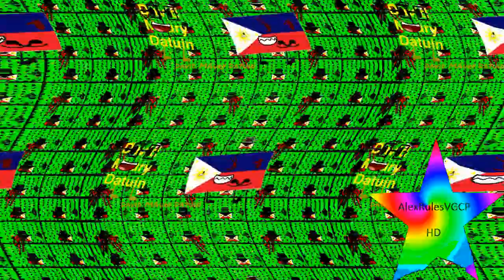(MOM'S BIRTHDAY SPECIAL) Klasky Csupo AVS Effects 2 Round 14 vs Everyone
who's next to make round 15?